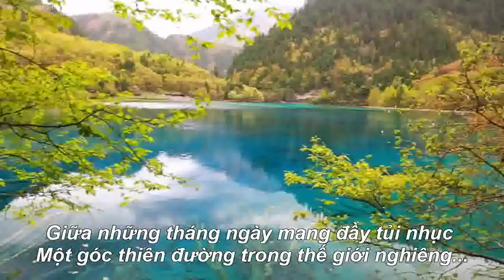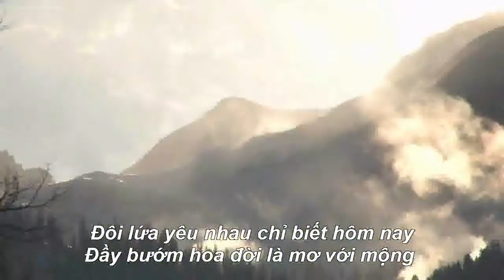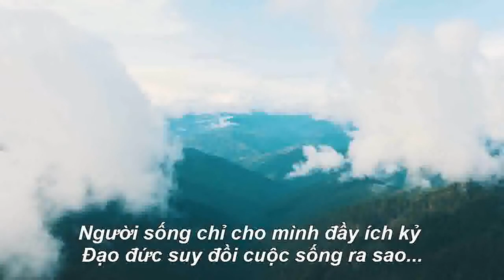TÌM CHÚT BÌNH YÊN - Ca Khúc Mới 2021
st. Nhã Thanh - Vũ Hoàng